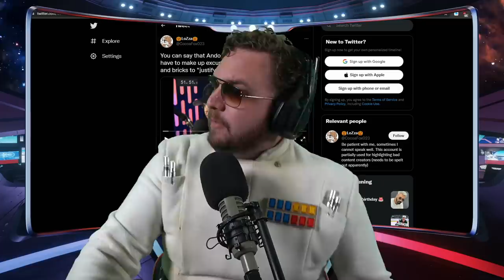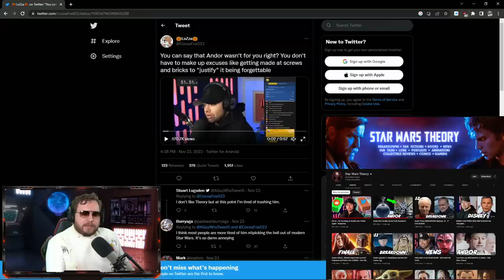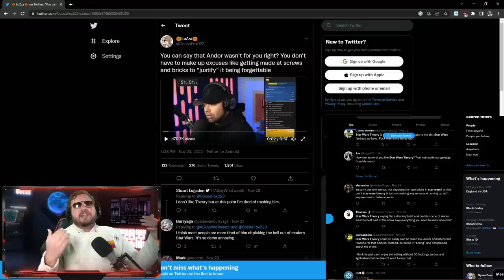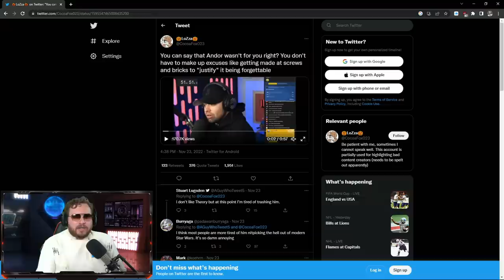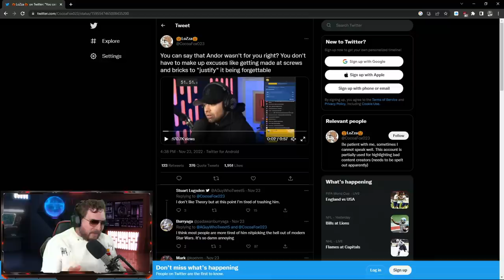Dear Star Wars Theory and Your Andor Reaction (Bricks and Screws)...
Star Wars Theory is undergoing a ton of heat in the Star Wars community after their Andor finale reaction. I wanted to share my thoughts on the matter and send him my thoughts as well as discuss my opinion on Andor.

Star Wars Theory Andor Finale Reaction - at 2:56:00

► Fury Weekend - The Vanishing Pt. II

TIMESTAMPS
0:00 - Intro
1:30 - My Opinion on Andor
7:38 - A Message to Star Wars Theory